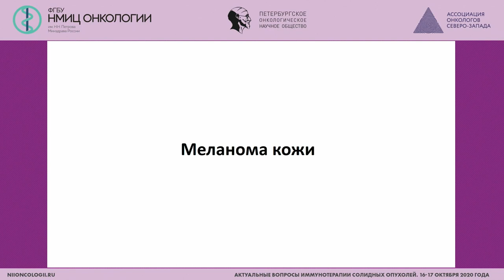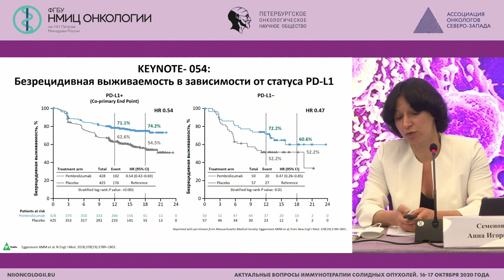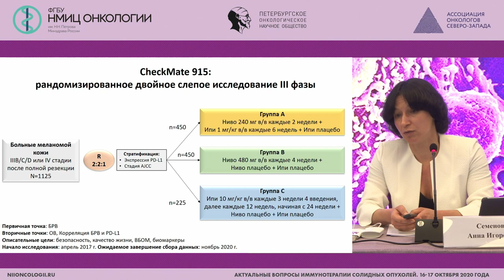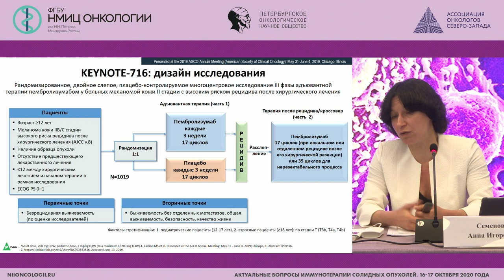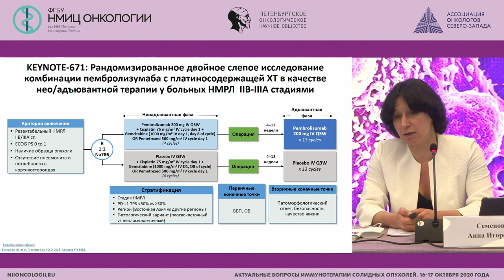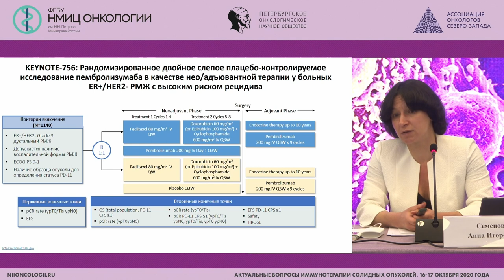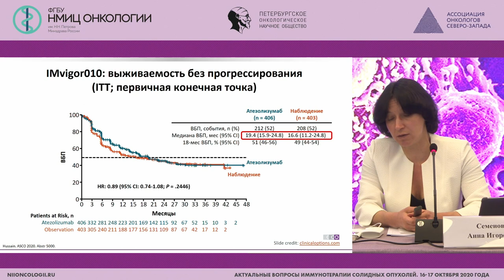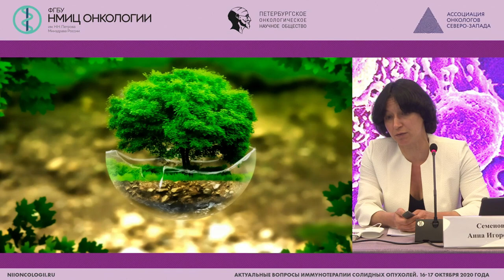Адъювантная иммунотерапия: только при меланоме?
Семенова Анна Игоревна - врач-онколог отделения химиотерапии и инновационных технологий, старший научный сотрудник научного отдела инновационных методов терапевтической онкологии и реабилитации, доцент отделения дополнительного профессионального образования НМИЦ онкологии им. Н.Н. Петрова, к.м.н.